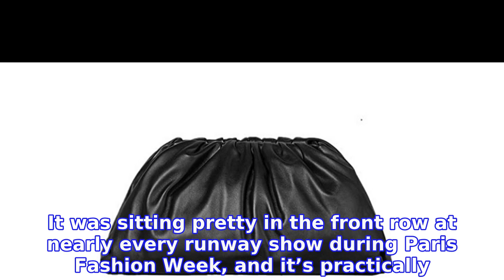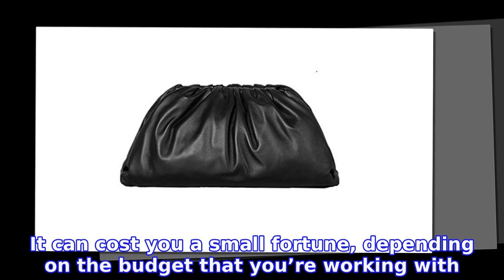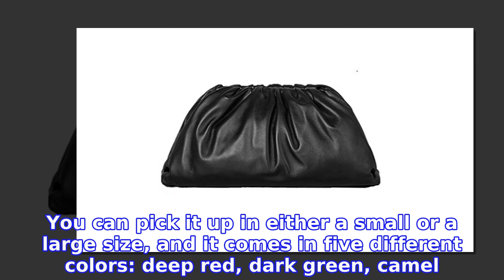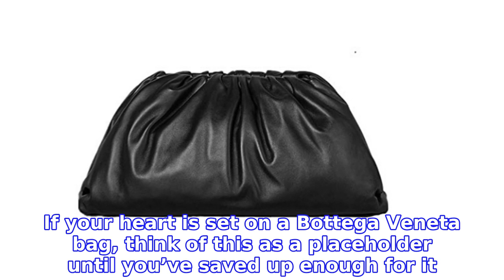Shoppers Say This Amazon Clutch and the Designer Version Are Identical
Street-style stars all around the globe have been spotted rocking the Bottega Veneta leather clutch (known as “The Pouch”) lately. It was sitting pretty in the front row at nearly every runway show during Paris Fashion Week, and it’s practically guaranteed to cause an Instagram frenzy if it’s part of your OOTD. We’re not surprised that this beauty is trending — the design of this clutch is effortlessly chic, but it isn’t too fancy for everyday wear. Shop With Us: Duchess Kate Allegedly Gave Meghan Markle Her Favorite Plant-Based Skin Elixir
INFORMATION
• Source: usmagazine